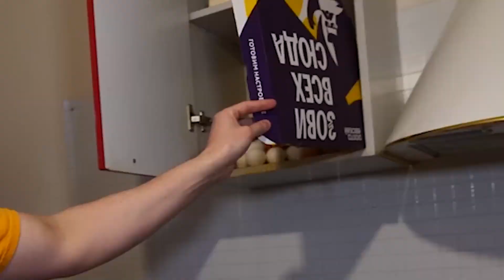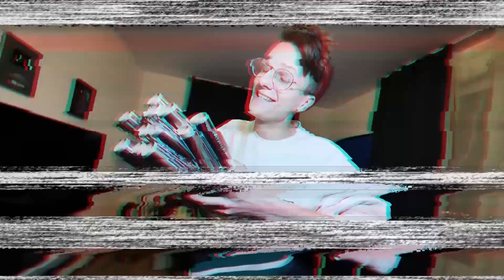24 HEURES DE TESTS DE FARCES VIRALES TIKTOK ** UN AMI ÉTAIT FURIEUX**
Dans cette vidéo, je vais tester les farces populaires de TIKTOK. J'ai pensé qu'il était intéressant de voir si elles sont vraiment si drôles et si elles fonctionnent ? J'ai organisé 24 heures de farces pour mon ami, s'il peut résister à toutes les farces, il recevra 1000$ à la fin. Mon ami Arishnev a accepté de relever ce défi. Regardez cette vidéo jusqu'à la fin pour découvrir comment je me suis fait prendre par ma propre farce !